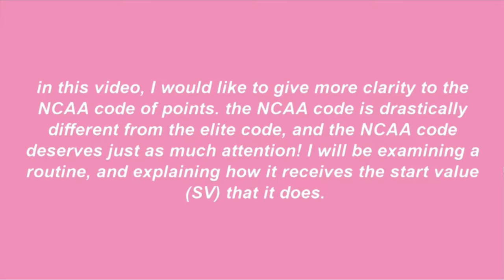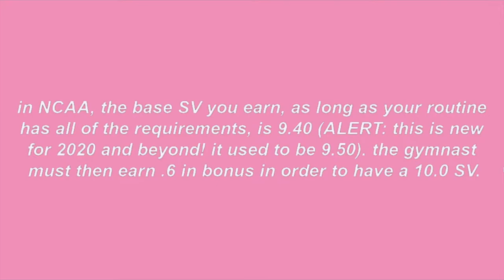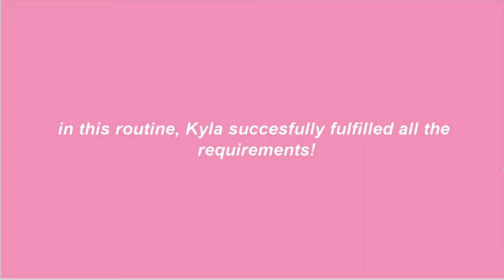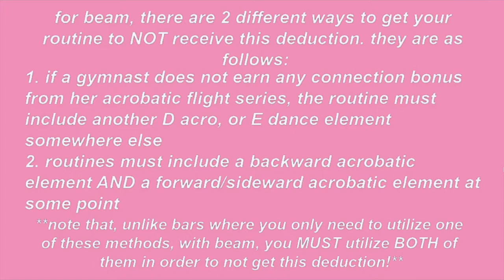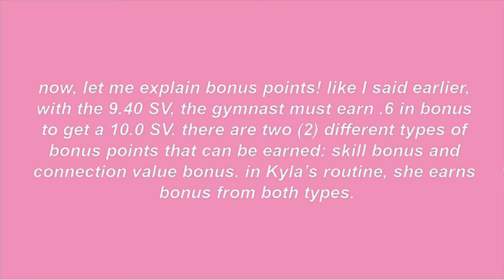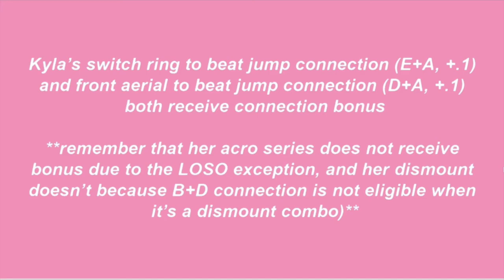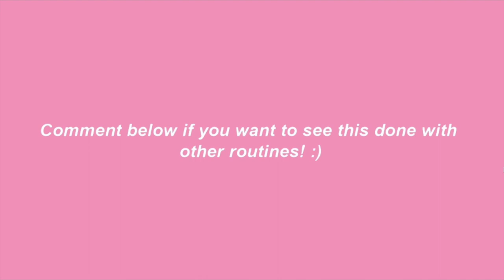NCAA 2020 Code Breakdown: Kyla Ross - Beam 2020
making these code of points videos are actually pretty fun, so i think i am gonna keep making them! with this video, i am still using Kyla, but i have moved to beam! this beam routine of hers was soooo picture perfect, i still cannot believe that it didn't score a 10! Kyla, once again, has a routine that goes above and beyond the 10.0 difficulty cap. comment below if you would like to see more of these! i think i am gonna do Kyla's floor next. :)

also, i just have to add, THAT SWITCH RING POSITION!! Stunning!

btw, this routine scored a 9.975!